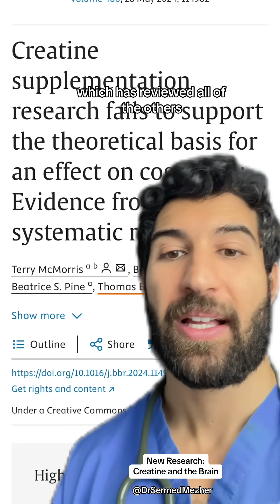New Research: Creatine and the Brain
Creatine may improve cognitive function in people who are stressed by enhancing energy production in the brain. Creatine is a compound that helps generate ATP, the primary energy source for cells, including brain cells. Under stress, the brain’s demand for energy increases, which can lead to mental fatigue, difficulty concentrating, and impaired cognitive performance.

Supplementing with creatine may provide the brain with an additional energy reserve, allowing it to function more efficiently, especially under stress. Studies suggest that creatine supplementation can improve working memory, attention, and processing speed, as it helps replenish ATP levels more rapidly. This boost in brain energy may counteract the cognitive drain caused by stress, making it easier to think clearly and stay focused. By supporting energy production in stressed brain cells, creatine offers potential benefits for cognitive performance, especially during times of mental or physical strain.